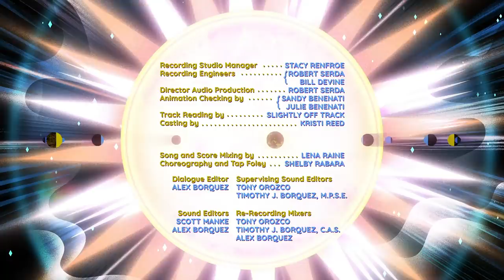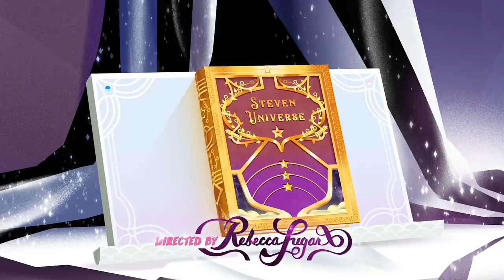Behind the Curtain | Steven Universe the Movie | Cartoon Network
Take a look behind the curtain of the opening animation of Steven Universe the Movie, made by Chromosphere!

About Steven Universe:
Introducing the Crystal Gems! Garnet, Amethyst, Pearl… and Steven. Steven might not know how to use the magical powers that come out of his bellybutton, but that doesn’t stop him from joining the Gems on their magical adventures!